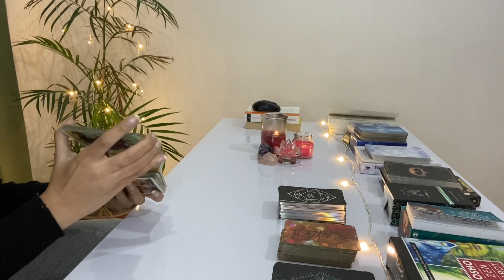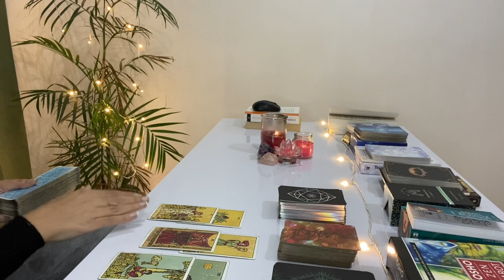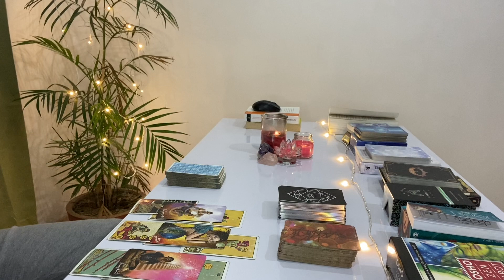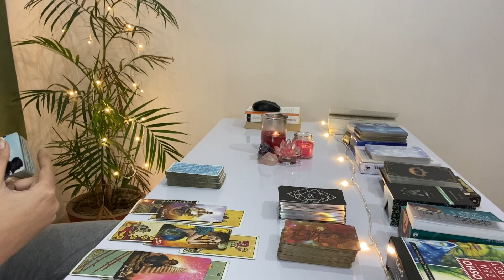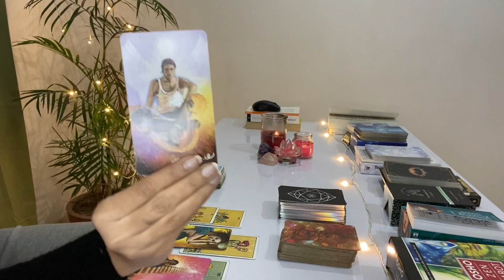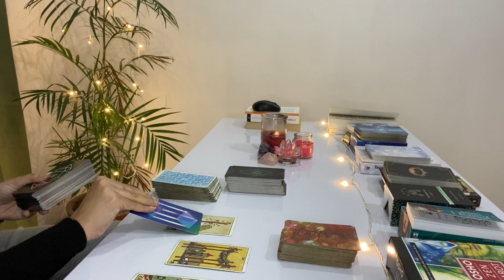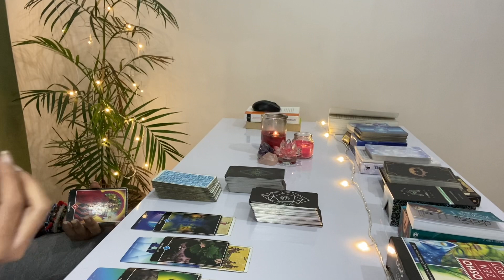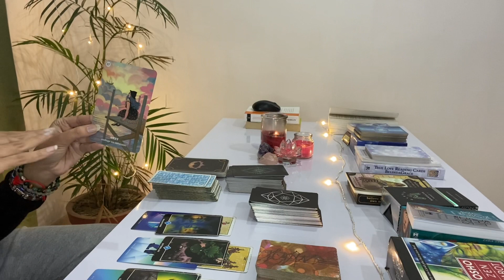PISCES मीन राशि | DREAMING ABOUT YOU | FEBRUARY 8-14 | TAROT CARD READING | LOVE & CAREER